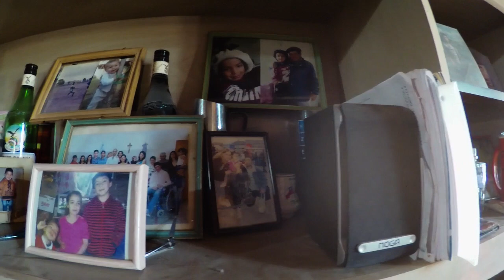8M Roxana - Ama de casa